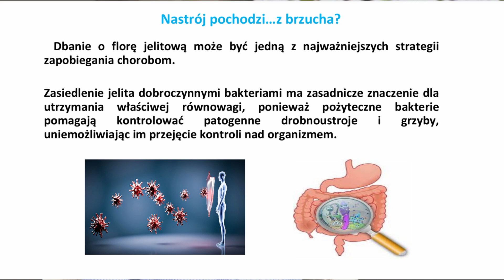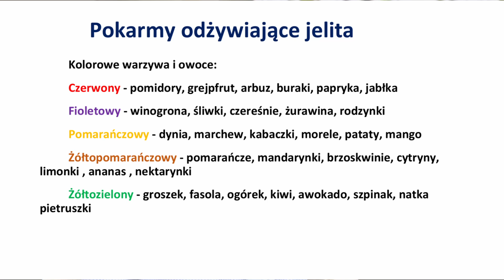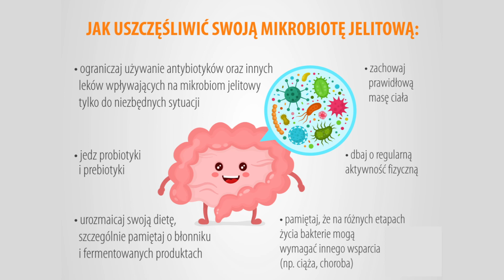W kręgu natury odc. 1: Odżywianie medycyną przyszłości [cz.1]